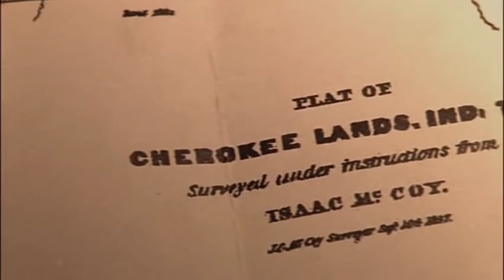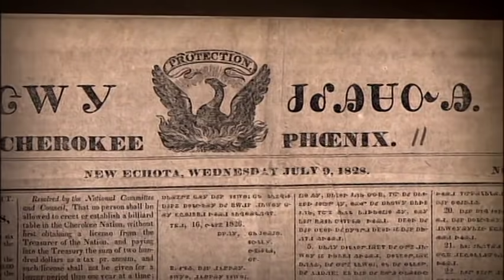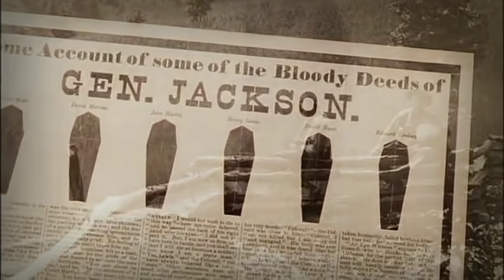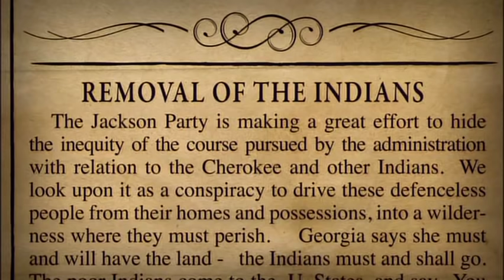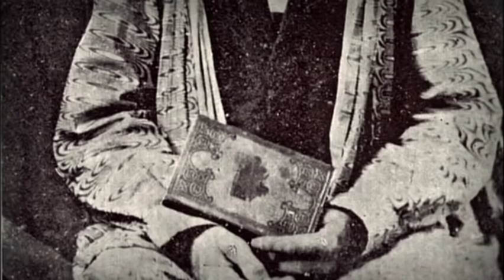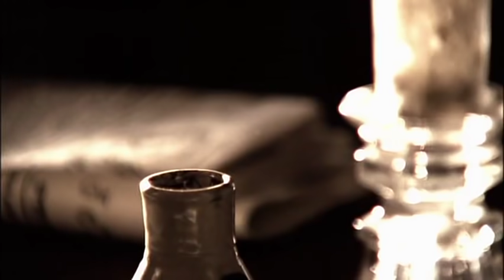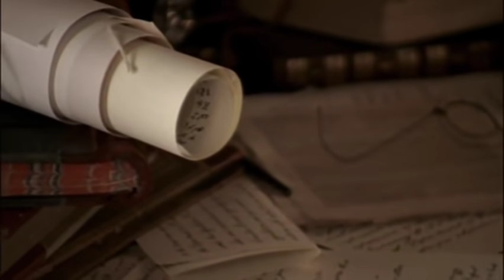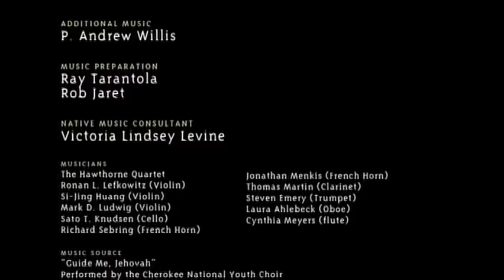03 Trail of Tears